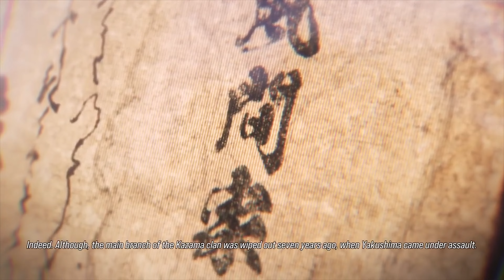Tekken 8 ; Humble Beginning : PS5 4K 60FPS Gameplay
The main games in the series follow the events of the King of Iron Fist Tournament, hosted by the Mishima Zaibatsu, where players control a plethora of characters to win the tournament and gain control of the company; the conflict between the Mishima family serves as the main focus of the series' plot, while players explore other characters' motivations in aiming to control the Zaibatsu.

Gameplay focuses on hand-to-hand combat with an opponent, with the gameplay system including blocks, throws, escapes, and ground fighting. The series later introduced combos and special moves, with characters also able to stage break arenas. Tekken is noted as being one of the first fighting games at the time to use 3D animation.